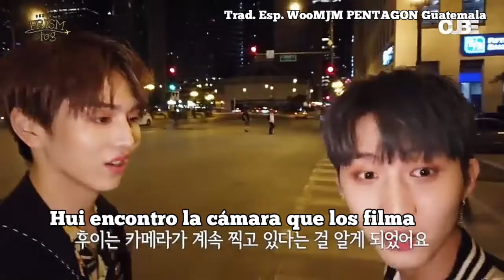PENTAGON prism log #13 subtitulado español